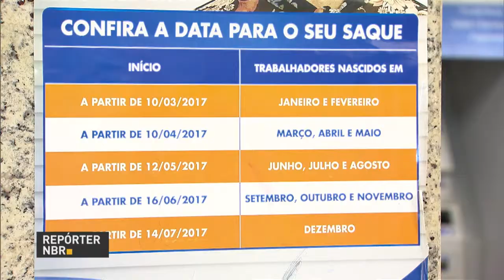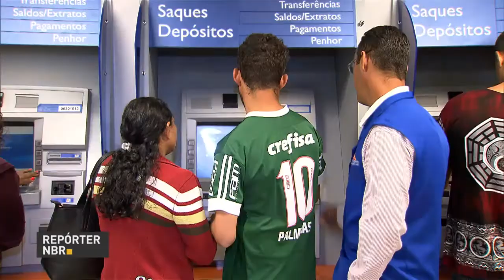Mercado financeiro melhora expectativas para inflação em 2017, pela sexta semana consecutiva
REPÓRTER NBR 10H - 10.07.17: Analistas do mercado financeiro estimam que o Índice de Preços ao Consumidor Amplo (IPCA) termine o ano em 3,38%, bem abaixo do centro da meta do governo, que é de 4,5%. E mais: Agências da Caixa abriram duas horas mais cedo nesta segunda-feira (10) para saques de contas inativas do FGTS.